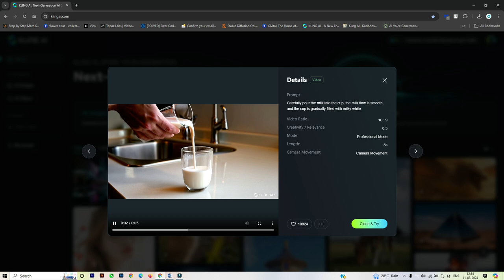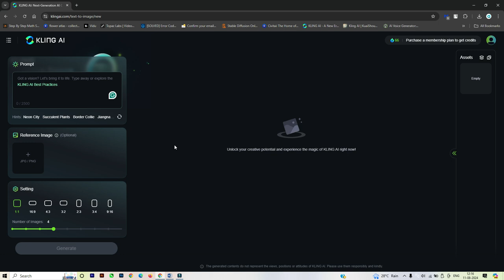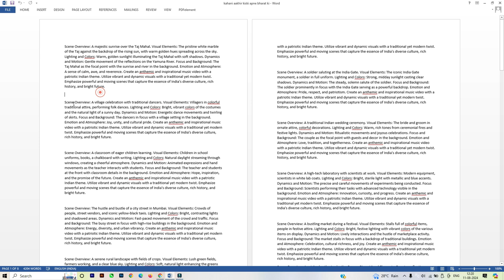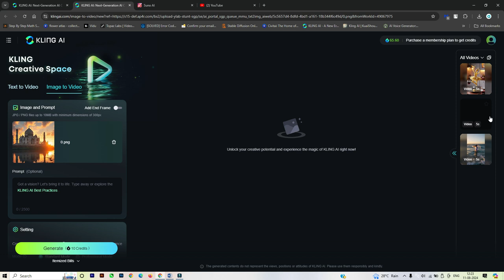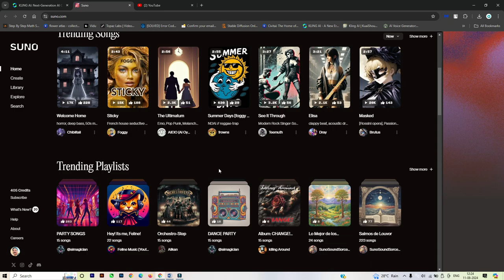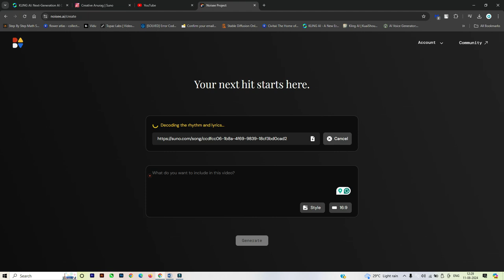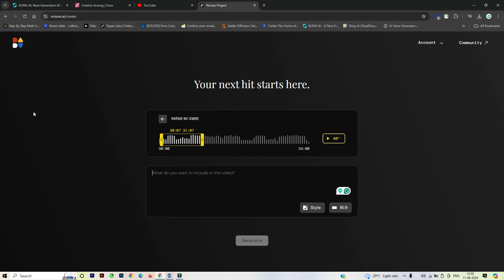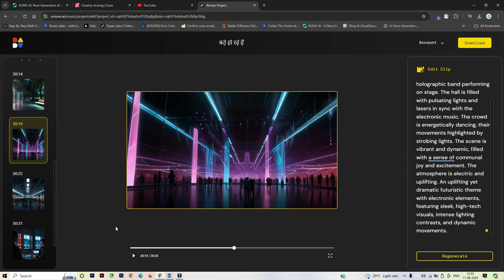Kling AI Video and AI Image Generator | How To Use Kling AI | Step by Step Guide ?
0:00 // Intro
0:20 // Kling Examples

Cling AI, a Chinese AI image and video generator tool, has introduced a new website enabling users to effortlessly generate stunning videos and images in various styles.

Signing Up and Logging In
Click on the Sign In button: Located at the top right corner.
Sign Up:
New users should click "Sign up for free" to create an account.
Enter your email and password, then click "Next."
Solve the puzzle to verify you're human.
Check your email for a verification code, then paste it into the site and press the "Sign In" button.
Credits and Features
Each account gets 66 free credits daily, with options to purchase more tokens.
Features include AI image and AI video generation, with a video editor feature coming soon.
Explore image and video samples created by other users by clicking on each sample to see details or cloning and trying them yourself.
Creating AI Videos
To create a video, select "AI videos" from the homepage:

Write your prompt: Describe the character and place you want.
Use Hints: Click on provided hints for automatic prompt additions.
Settings: Adjust the slider to determine creativity and relevance:
"Relevance" focuses more on your prompt.
"Creativity" focuses more on AI's interpretation.
High Performance Mode: For fast generation speed.
High Quality Mode: For better quality videos (feature coming soon).
Video Length: Create up to 5-second videos, with a 10-second option coming soon.
Frame Ratio: Adjust based on video use.
Camera Movement: Set to zoom in or out.
Negative Prompt: Optional but can enhance results.
Example:

Input a prompt, adjust settings, check token cost, and click "Generate."
Wait for the progress bar to complete and view your result.
If unsatisfactory, adjust settings and try again.
Options to delete, download, or favorite the result.
Upload Image: PNG or JPG up to 10 MB and 300px minimum dimensions.
Use Previously Uploaded Images: Select from your assets.
Prompt: Optional, describe the character or scene.
Generate: Click "Generate" and wait for results.
Generating AI Images
Select AI Image: Click here on the homepage.
Use Suggested or Custom Prompt: Input your text.
Upload Image: For image-to-image generation (optional).
Settings: Adjust aspect ratio and number of images.
Generate: Press the generate button and wait.

Cling AI
AI creativity
High-quality video generation
Image-to-image generation

FAQ
What is Cling AI? Cling AI is an AI tool for generating images and videos in various styles using text prompts or images.

How do I create an account? Visit the Cling AI website, click on "Sign In," select "Sign up for free," and follow the registration steps including email verification.

What features does Cling AI offer? Cling AI offers AI image and video generation with a video editor feature coming soon. Users get 66 free credits daily and can view and clone samples created by others.

How does Text to Video work? Users input a text prompt describing the scene, adjust settings for creativity or relevance, and generate videos up to 5 seconds long.

How do I generate videos from images? Upload a PNG or JPG image, add an optional prompt, and click "Generate" to convert the image into a video.

Can I adjust the video quality or speed? Yes, you can choose high performance for speed or high quality for better visuals (quality feature coming soon).

What is a negative prompt? A negative prompt is an optional input to improve result accuracy.

Create Most Cinematic AI Video For FREE: This Tool is INSANE!

Get ready to be amazed! Introducing LTX Studio, the FREE artificial intelligence tool that's changing the game. In this video, we'll dive into its features, show you how it works, and explain why LTX Studio is a must-have tool for anyone interested in AI.